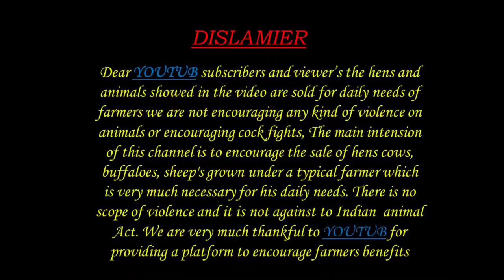PUNGANUR COWS LOW PRICES 7993104742